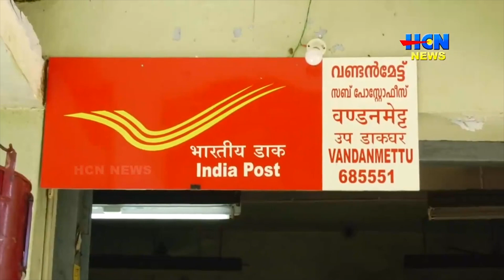വണ്ടന്‍മേട് ഹെഡ് പോസ്റ്റ് ഓഫീസ് കെട്ടിടം പുതുക്കി നിര്‍മ്മിക്കണമെന്ന ആവശ്യം ശക്തമാകുന്നു